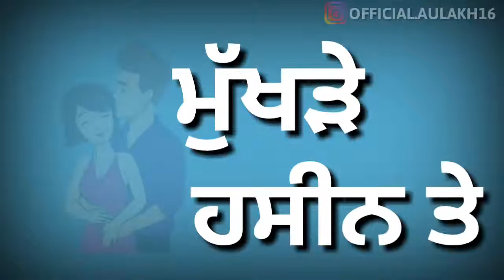Tareyan de desh punjabi lyrical status